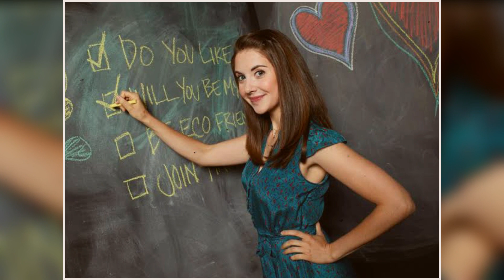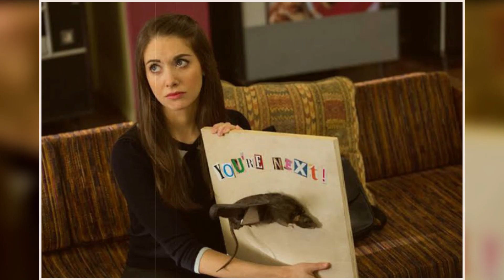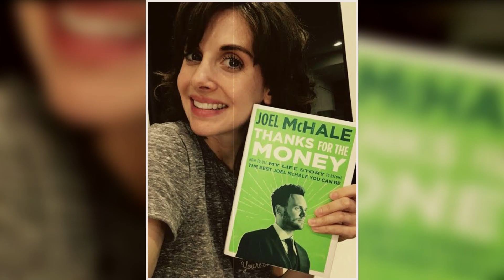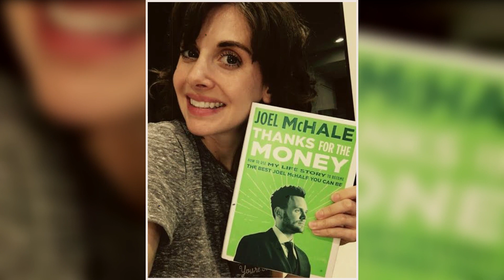The Lifestyle Of Alison Brie In 2024, The Actress From Get Hard!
In this video you see the alison brie lifestyle. We show you the life of alison brie her cars and much more.

3 Other Videos From My Channel